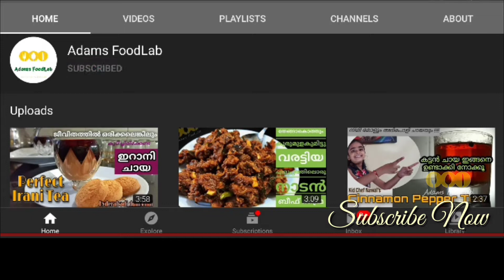QFC - Quilon Fried Chicken | ഒരു കിടിലൻ പൊരിച്ച കോഴി |Chef Pillai Quilon Easy Keralastyle Chickenfry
:: Chef Suresh Pillai's Quilon Fried Chicken Recipe
Kerala spiced fried chicken with crispy batter scraps on top..! A restaurant style easy fried chicken recipe.. Chicken cut in to medium pieces- 2 kg
Turmeric powder- 5gm
Kashmiri chilly powder -15gm
Coriander powder-10gm
Salt- to taste
Garlic hand crushed with skin - 3cloves
Marinate the chicken for 10-20 minutes, in a pot add water and cover and cook the chicken until 60-70% cooking. Cool down the chicken in the same broth and keep aside.
Frying marination
Ginger, garlic and green chilies paste- 30gm (add green chilies according to your spice level)
Egg- 1
Corn flour- 50gm
Maida -50gm
Coconut milk powder - 20gm (optional)
Kashmeeri chilly powder- 30gm
Coriander powder- 15gm
Turmeric powder -5gm
Black pepper powder -10gm
Garam Masala powder-10gm
Chopped curry leaves - few
Salt to taste
Lime juice - 1 lime

In a bowl mix well all the ingredients with water and make very smooth (loose) batter and add the cooked chicken and keep aside for 10 minutes.

Coconut oil/ sunflower oil - enough for the frying
Curry leaves- few
Green chilies slitted - 3
Garlic cloves sightly crushed - 6

Heat a large Kadai or frying pan add oil and bring to high temperature for frying add the marinated chicken in batches depends on the size of the pan, fry them until crispy and add few curry leaves, green chilies and garlic just before the chicken is done and remove from oil and drained.
Strained the oil and pour the remaining loose batter on oil and fry them as crisp batter scraps and garnish the chicken. * Temperature is the key for frying chicken, should not drope while frying, use batches and undisturbed for first 2-3 minutes.
* Batter need to be loose, not to coat the chicken like pakodas